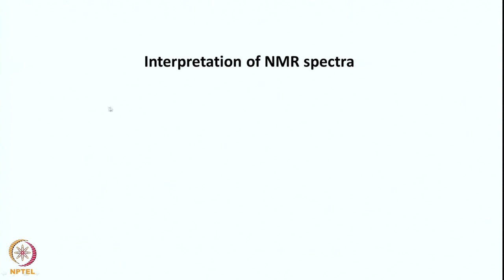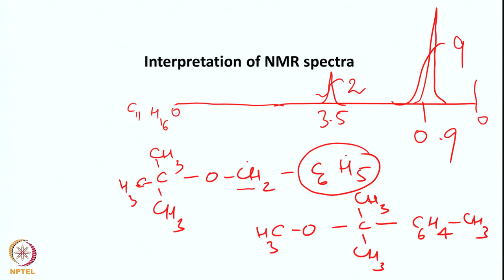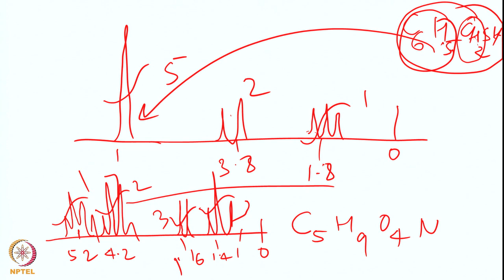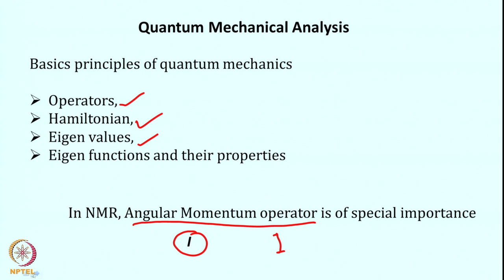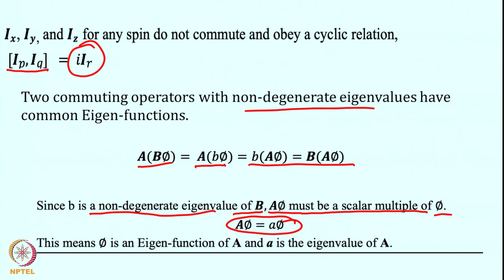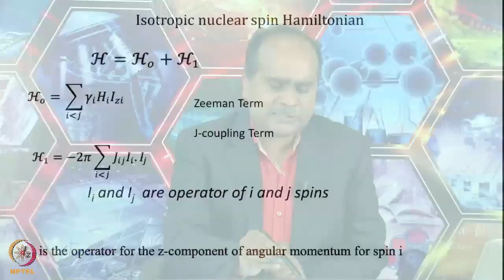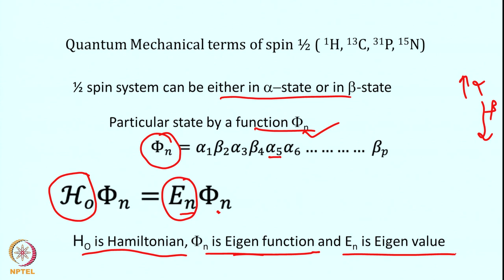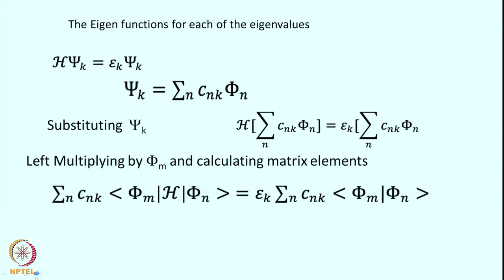Lecture 10 : Quantum Mechanical Analysis-Part I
Quantum Mechanical Analysis-Part I